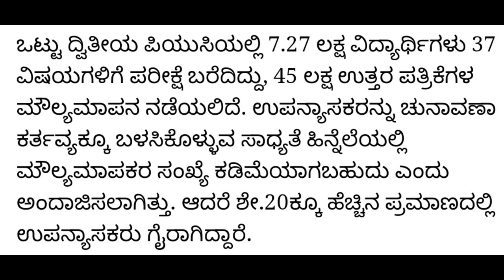ಎಲ್ಲಾ ಪಿಯುಸಿ ವಿದ್ಯಾರ್ಥಿಗಳಿಗೆ ಇಂದಿನ ಶಾಕಿಂಗ್ ಮಾಹಿತಿ|puc exam 2023|students solution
Upi id:hatersvtu@ybl

12th puc exam karnataka 2022,
2nd puc exam karnataka 2022,
2nd puc annual exam time table 2023 karnataka,
2nd puc result 2022 karnataka supplementary exam,
2nd puc preparatory exam 2023 karnataka time table,
1st puc exam time table 2023 karnataka,
1st puc karnataka board exam time table 2023,
2nd puc exam fees last date 2023 karnataka,
karnataka 2nd puc supplementary exam 2022,
karnataka 1st puc exam 2023,
2nd puc preparatory exam 2023 karnataka,
1st puc annual exam karnataka,
1st puc annual exam time table 2023 karnataka,
2nd puc annual exam time table 2022 karnataka,
2nd puc annual exam time table 2023 karnataka science,
2nd puc annual exam time table 2023 karnataka pdf download,
puc supplementary exam 2022 karnataka how to apply,
2nd puc karnataka board exam 2023 timetable,
2nd puc karnataka board exam 2023 blueprint,
2nd puc karnataka board exam 2022 physics answer key,
1st puc karnataka board exam time table 2022,
2nd puc karnataka board exam 2022 timetable,
2nd puc karnataka board exam 2023,
2nd puc karnataka board exam 2022 blueprint,
2nd puc karnataka board exam 2022 result date,
2nd puc karnataka board exam 2022 biology answer key,
2nd puc karnataka board exam 2022,
karnataka puc board exam 2023,
2nd puc board exam 2022 karnataka,
1st puc biology important questions for annual exam 2023 karnataka,
1st puc exam time table 2023 karnataka commerce,
1st puc chemistry annual exam question paper 2022 karnataka,
1st puc chemistry important questions for annual exam 2023 karnataka,
1st puc chemistry annual exam question paper 2023 karnataka,
karnataka puc 2023 exam date,
puc supplementary exam 2022 result date karnataka,
karnataka 2nd puc 2023 exam date,
2nd puc final exam date 2022 karnataka,
karnataka 2nd puc exam 2022 result date,
2nd puc supplementary exam date 2022 karnataka,
2nd puc exam date 2022 karnataka,
puc exam date 2022 karnataka,
2nd puc supplementary exam 2022 result date karnataka,
karnataka 2nd puc supplementary exam result date,
1st puc english important questions for annual exam 2023 karnataka,
1st puc karnataka final exam 2023,
1st puc karnataka final exam 2022 question paper,
first puc exam 2022 karnataka,
1st puc karnataka final exam 2023 question paper,
2nd puc final exam time table 2023 karnataka,
puc next education kannada,
2nd puc exam hall ticket 2022 karnataka,
2nd puc exam in karnataka 2022,
today puc exam in karnataka,
2nd puc exam in karnataka 2023,
today 2nd puc exam news in karnataka,
1st puc annual exam time table 2023 in karnataka,
2nd puc exam news today 2022 in karnataka,
second puc exam time table 2022 in karnataka,
when is supplementary exam 2022 in karnataka 2nd puc,
2nd puc preparatory exam time table in karnataka,
when is supplementary exam result 2022 in karnataka 2nd puc,
1st puc karnataka board exam important questions,
2nd puc exam time table 2023 in karnataka,
puc result 2022 karnataka,
2nd puc result 2022 karnataka supplementary exam kannada,
2nd puc preparatory exam 2023 karnataka kannada,
2nd puc karnataka midterm exam,
karnataka 2nd puc mid term exam 2022,
karnataka puc mid term exam 2022,
1st puc mid term exam question paper 2022 karnataka,
midterm exam 1st puc 2022 karnataka,
karnataka puc mid term exam,
1st puc mid term exam question paper 2022 karnataka biologper,
2nd puc preparatory exam 2023 karnataka time table bangalore,
2nd puc exam kannada question paper,
2nd puc supplementary exam result karnataka,
karnataka puc supplementary exam 2022 result,
karnataka 2nd puc supplementary exam result,
karnataka second puc exam 2022,
1st puc exam time table 2023 karnataka science,
puc supplementary exam 2022 karnataka,
2nd puc supplementary exam karnataka,
karnataka puc supplementary exam 2022,
2nd puc supplementary exam
2nd puc exam 2023 karnataka time table,
2nd puc exam news today karnataka,
karnataka 2nd puc exam time table,
karnataka 1st puc exam 2023 time table,
2nd puc preparatory exam 2023 karnataka time table shimoga,
2nd puc exam time table 2023 karnataka,
1st puc exam time table 2022 karnataka,
1st puc exam 2022 karnat2